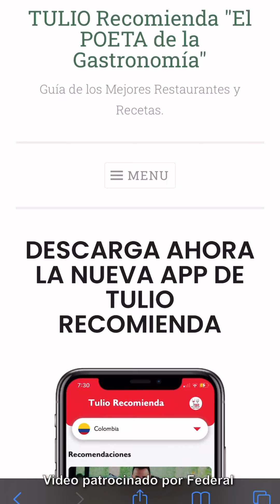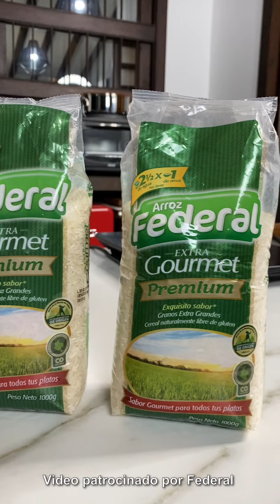¡¿Mejores Croquetas Caseras?! | Receta Rápida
Ahora... prepárate para esto: ¿Quesuda croqueta de atún y arroz frito? Fácil facilito

esta locura no la podrán creer; pero deliciosa sí que es! Vamos a prepararlo AHORA!

Vamos a utilizar el arroz que nos sobró del día anterior y a convertirlo en un pastel, gracias a mi familia Arroz Federal que es una delicia total.

Encuentra esta y todas las recetas de Tulio organizadas en la app TULIO RECOMIENDA. Descárgala AHORA desde AppStore o desde GooglePlay